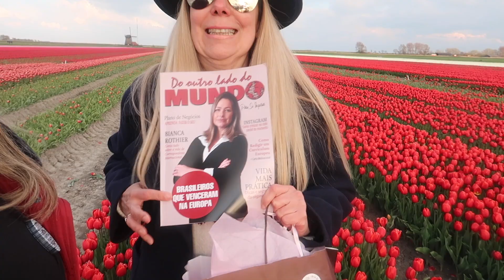CAMPOS DE TULIPAS NA HOLANDA/ BRUNNACOMDOISNS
Hoje divido com você um lindo passeio em um maravilhosos campo de tulipas em Twisk na Holanda.

Meu nome é Brunna , eu vivo em Rotterdam na Holanda há 10 anos. sou mãe da Sofia e sou casada com um holandês. Aqui compartilho com vocês de forma informal dicas para pessoas que pensam em morar na Holanda e Europa ou já chegaram e procuram saber mais sobre o dia a dia por aqui. Além de receitas e passeios, também mostro produtos e serviços brasileiros na Holanda!

Minha loja : brunnastore.nl